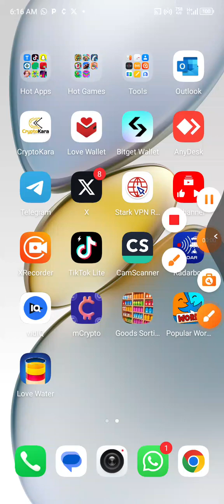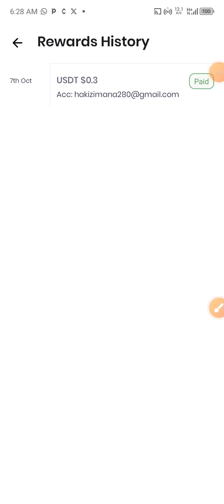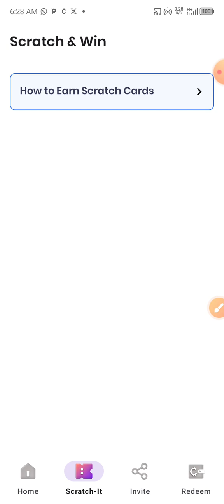my crypto game // Play and earn